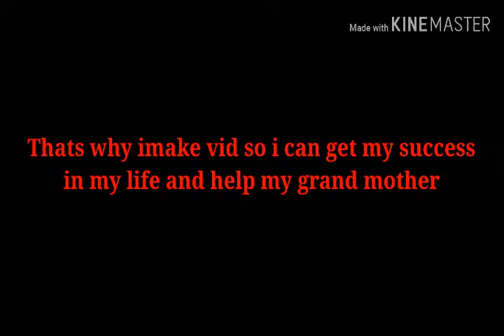Read my Short sad story based on real life 😞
These video I show all my stories about my life and how my life works ...

Roblox ign: biscrof
Discord ign:biscrof
Rules of survival ign:xxxshadowWolfxx2
Pubg ign biscrof